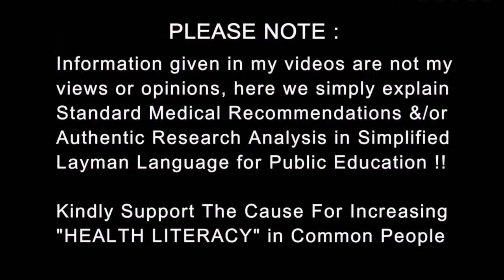गलत सलाह से सावधान | Top 3 Signs of a BAD advice - Negative Social media Influencer | Dr.Education